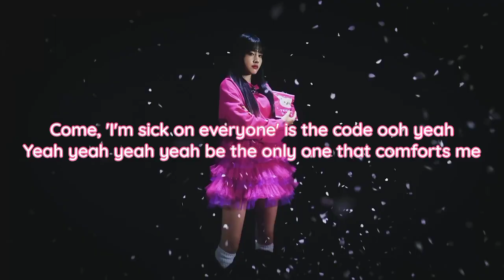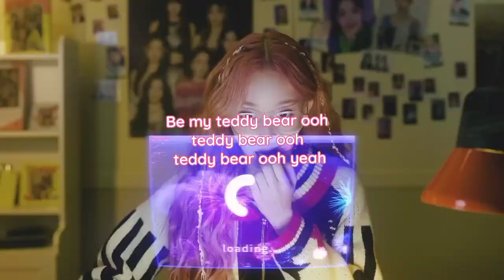STAYC - 'TEDDY BEAR' english rewrite (longer version)